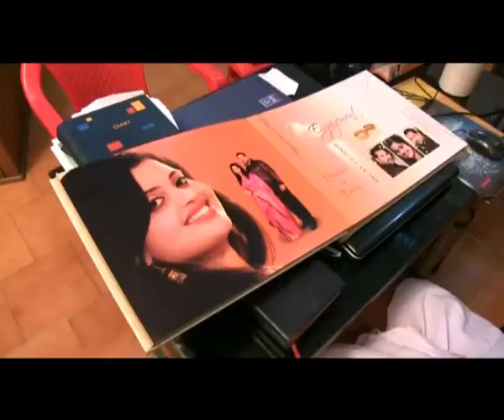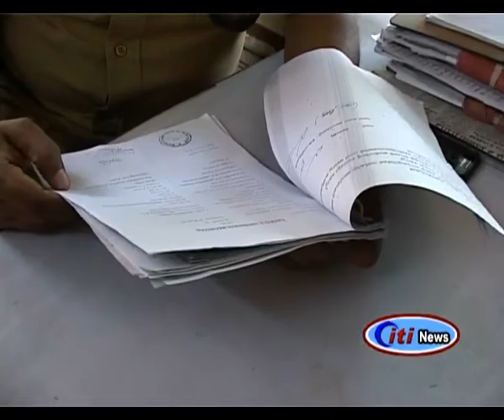21 02 2013net